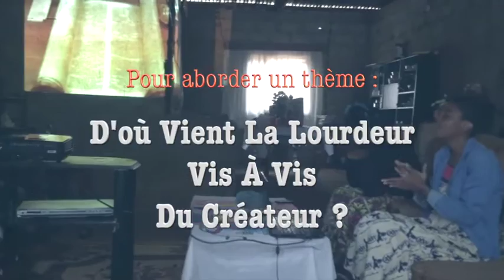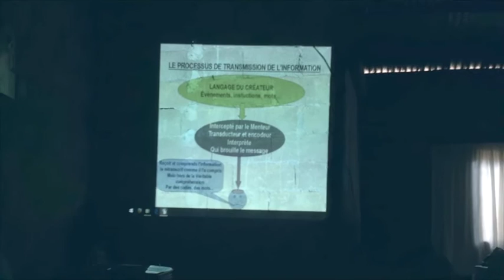Séjour Au Cameroun - Episode 14 [D'où Vient La Lourdeur]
Séjour Au Cameroun

Nous sommes le 1er Août 2016.
Nous étions à Nkolbisson, chez « Maman Agnès »
Ce fut un moment chaleureux et très édifiant, nous permettant de comprendre ce qui nous caractérise.
Pourquoi ressentons-nous tant de LOURDEUR à manifester le caractère du Créateur ? 🤔
J'en dirais pas plus je vous laisse découvrir le reste dans la vidéo.
Bon Visionnage.

Le contenu vous plaît  👍🏼  N'hésite pas à laisser un pouce vers le haut si tu as apprécié cette vidéo et un pouce vers le bas si ce n'est pas le cas ! Tu peux également activer les notifications pour ma chaîne en cliquant sur la cloche. Bonne journée :) Likez, partagez!